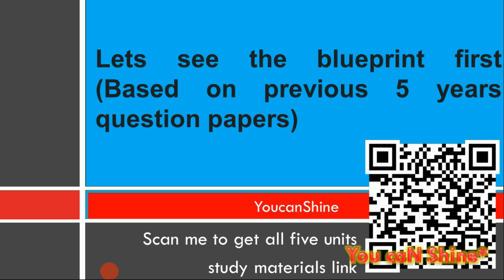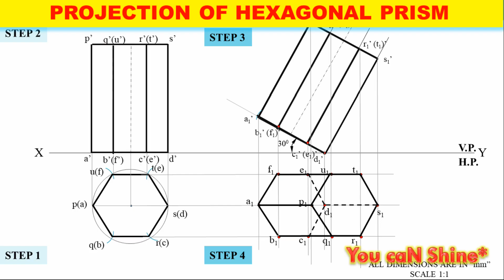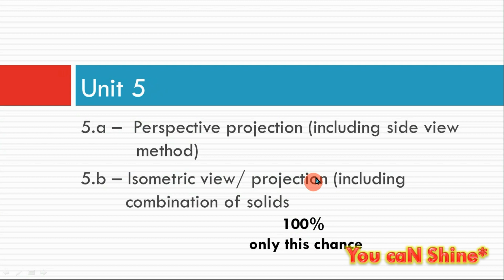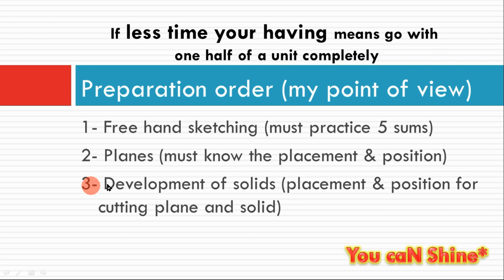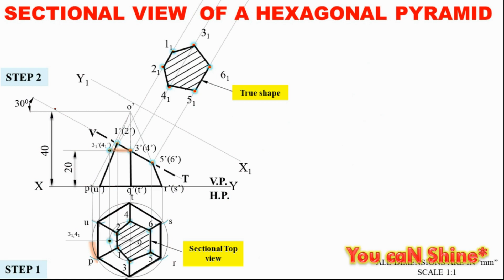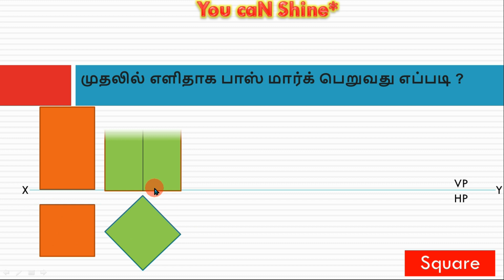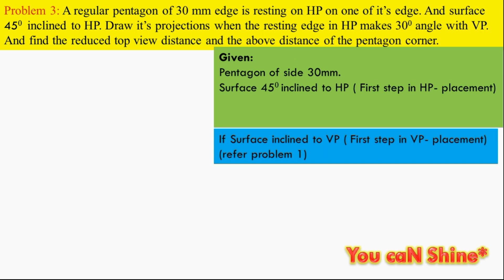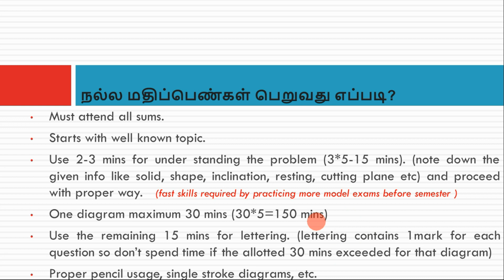2017regulation How to get a top/pass mark? Blueprint | Time management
0:48 Blueprint?
7:26 Preparation order ?
11:35 முதலில் எளிதாக பாஸ் மார்க் பெறுவது எப்படி ?
19:30 நல்ல மதிப்பெண்கள் பெறுவது எப்படி?
21:45 Time management for all 5 questions.